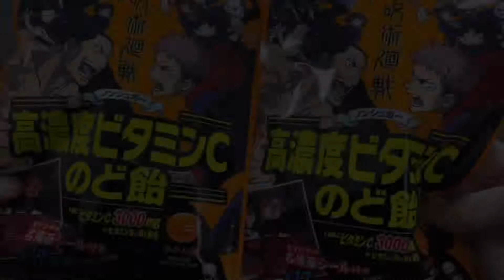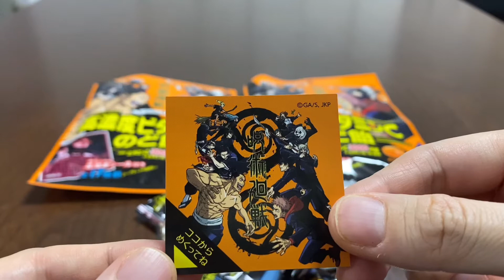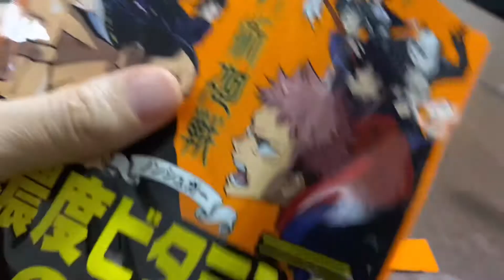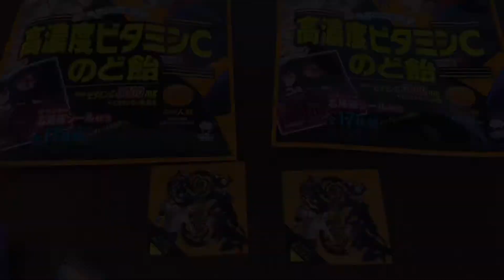Jujutsu Kaisen stickers with cough drops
These are Jujitsu Kaisen cough drops. There are stickers in the bag. There are 17 different types of stickers. They are designed with famous scenes from the anime. Even though there are so many kinds, I could only get the same kind of stickers. I would like to buy them again.These drops are tangerine flavored. And they contain a lot of vitamin C.